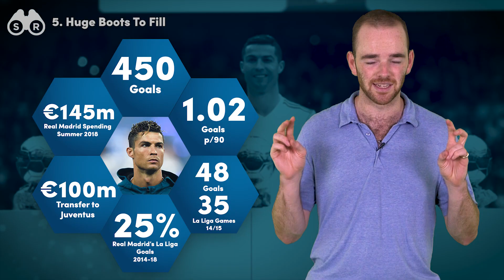5 Ways Real Madrid Can Improve WITHOUT Ronaldo! | Scout Report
Can Real Madrid survive without Cristiano Ronaldo?! time will tell but heres how they should cope without him...